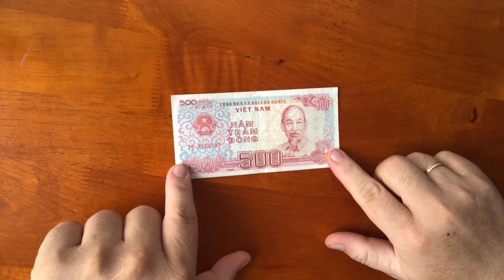Money HEART with BOW ||Origami for Valentine's Day ||Gấp TRÁI TIM với NƠ bằng tiền |Nguyễn Thức Thời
❤️ Nguyễn Thức Thời xin chân thành cảm ơn tất cả mọi người đã ủng hộ và kính chúc mọi sự tốt đẹp nhất đến với mọi người, nếu những chia sẻ trên có ích thì hãy tặng cho Thời một Like và nhấn Đăng Ký kênh để tham gia đồng hành xuyên suốt hành trình của Thời nhé !
© Bản quyền thuộc về  - Nguyễn Thức Thời ☞ Do not Reup®️